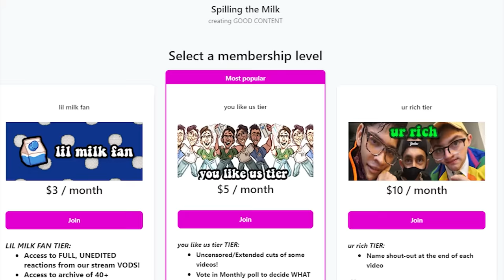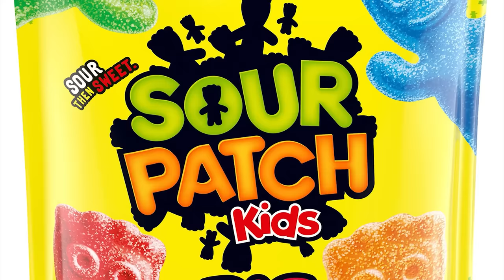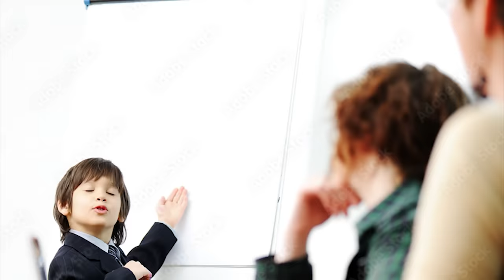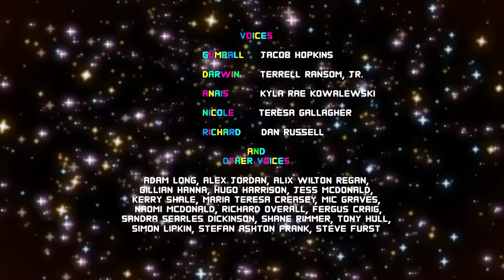we reacted to the most ABSURD Gumball episodes...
🎬EDITING🎬
Luca

The Amazing world of gumball is a classic cartoon network show and series with amazing animated sequences. The amount of funny memes and crazy moments changed the animation industry entirely. Season 1, Season 2, Season 3, Season 4, Season 5, Season 6 are all insane. So today on Spilling The Milk we react to the most cursed episodes of the amazing world of gumball to see what the hype is about, is darwin adopted? are the ships cannon? Should adults be watching it? cringe